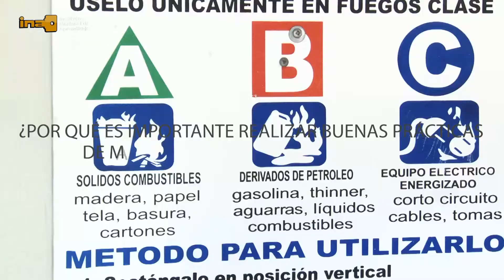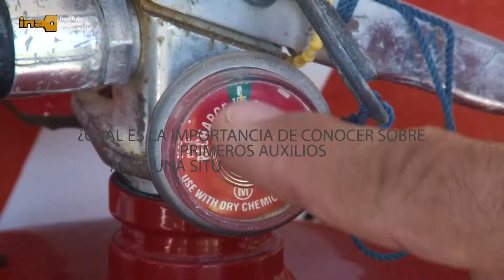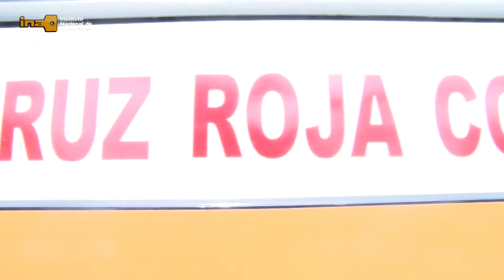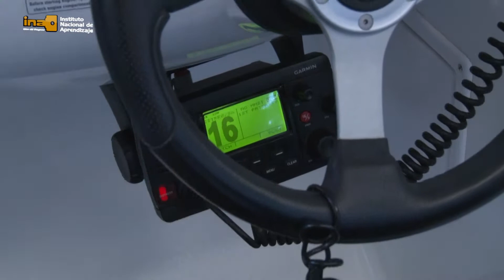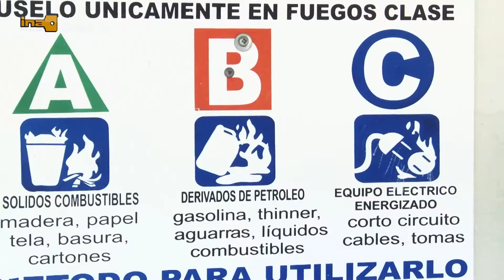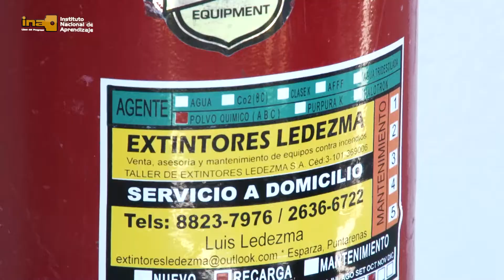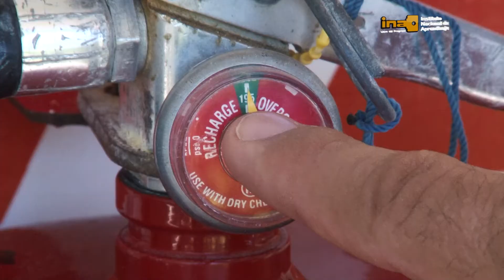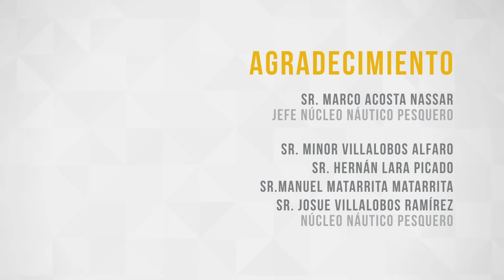Supervivencia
Este mes en Innovas le traemos un programa donde mostraremos las prevenciones y acciones que debemos tener en casos de emergencia.
En este programa conoceremos: ¿Cuál es el beneficio de conocer las técnicas de supervivencia?, ¿Por qué es necesario que las embarcaciones incorporen en su rol de trabajo,  la seguridad personal y responsabilidad social?, ¿Por qué es importante realizar buenas prácticas de mantenimiento a los dispositivos para la prevención y lucha contra incendios?, ¿Cuál es la importancia de conocer sobre Primeros Auxilios ante una situación de emergencia?